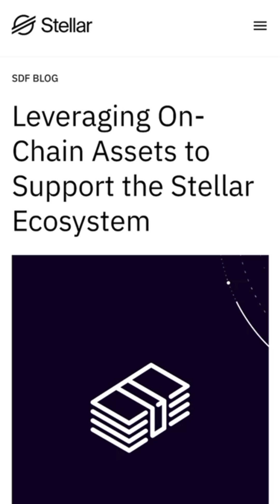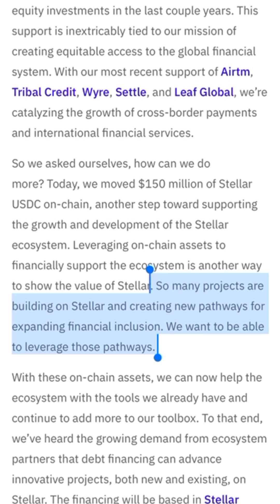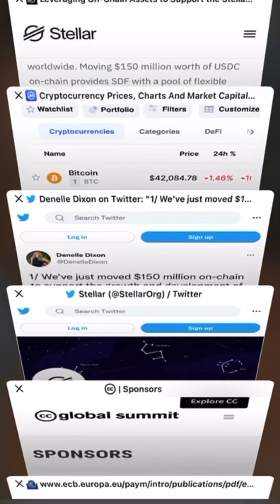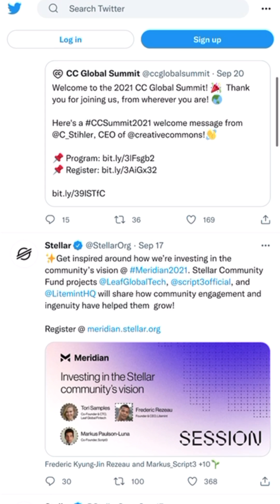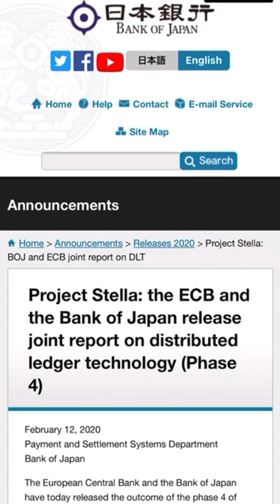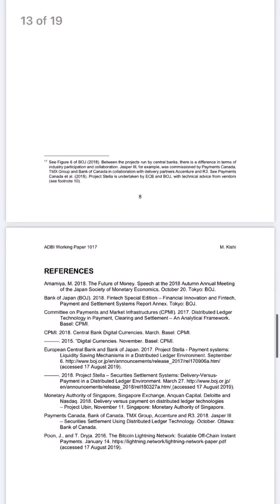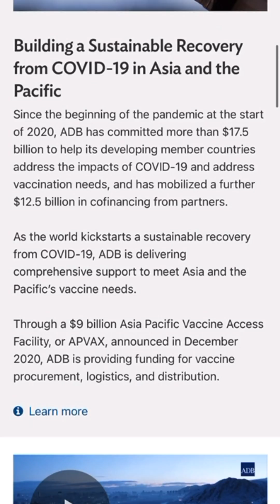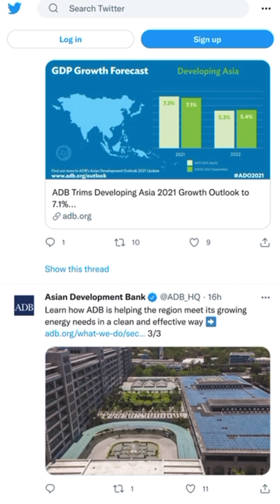Project Stella- Bank of Japan x ECB Interledger protocol - Stellar Lumens on chain assets support!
Quick session for all of you while I’m here in Florida- Stellar Lumens recent news & Project Stella a joint research project between the European Central Bank and Bank of Japan regarding DLT & ILP etc.

We are on target 🎯